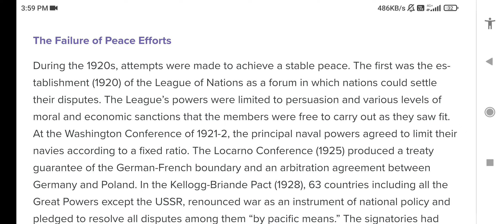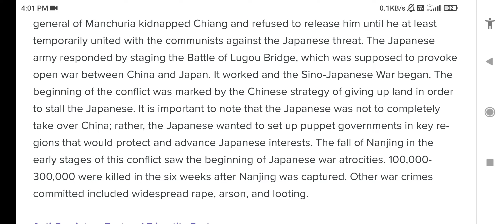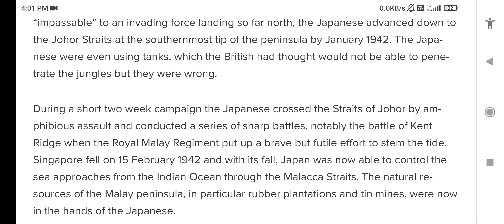BA PROGRAM 3RD SEMESTER Issues in twentieth ...What were the causes for Second World War?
Hello friends